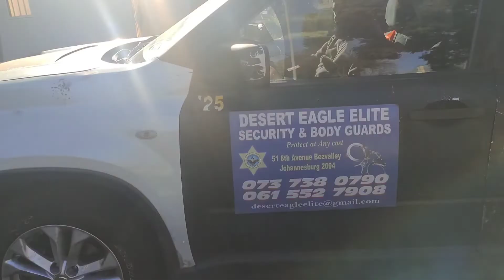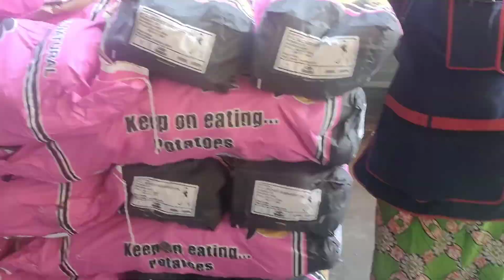Eid Preparations| Sobia's Daily Life